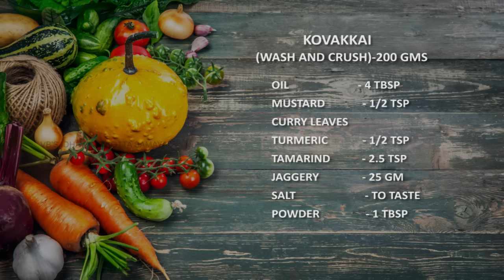venkatesh bhat makes kovakkai and paavakkai roast | kovakai roast | paavakai roast